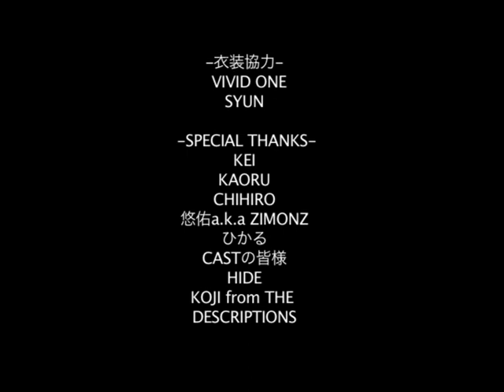GREEEN MONSTA PV "Oh, I Don't Know"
Yamato Damashi Productions and Trinity Creator's Group presents
Oh I don't know - by Greeen Monsta